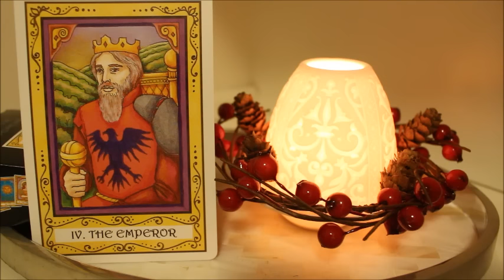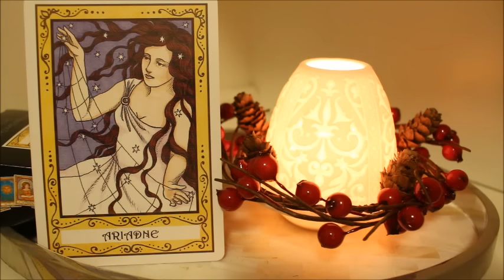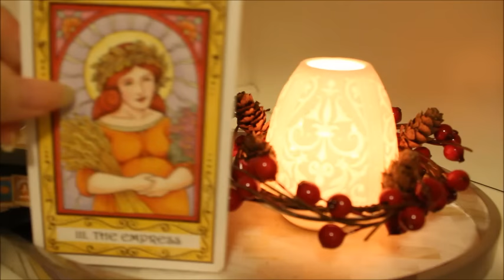Cancer December 2015 Tarot Reading | General Year Ahead Forecast 2016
This is a monthly horoscope tarot reading for Cancer December 2015.  General Year Forecast 2016 has been included. Incidental tarot has been used in this video.